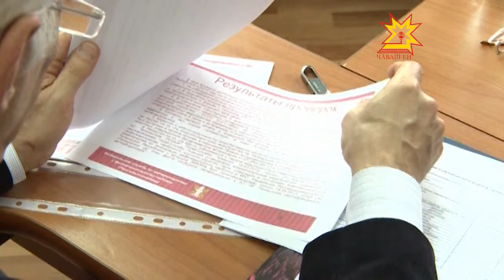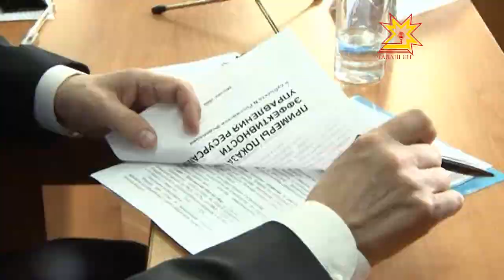Николай Федоров Чăваш Енри лару-тăрупа паллашрĕ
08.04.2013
Çĕнĕ патшалăх программи тата çĕнĕ тĕллевсем. Регионсемпе федераци министерстви черетлĕ стратеги хатĕрлет. Ăна 2020 -мĕш çулччен пурнăçа кĕртмелле. Иртнĕ канмалли кун Чăваш Енре Раççей ял хуçалăх министрĕ Николай Федоров пулчĕ. Ял хуçалăх академийĕнче иртнĕ ларура вĕсем çураки ыйтăвĕсене тата ял хуçалăха аталантарас тĕлĕшпе патшалăх программине мĕнле пурнăçланине сÿтсе яврĕç.